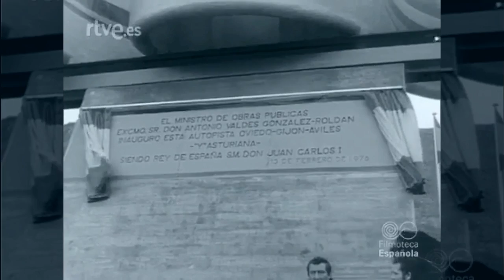Historia de Asturias 1976: Inauguración de la autopista "Y" entre Oviedo, Gijón y Avilés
Reportaje del NODO del 23 de Febrero de 1976 sobre la inauguración de la autopista "Y" entre Oviedo, Gijón y Avilés.